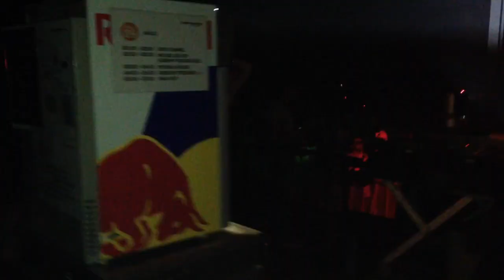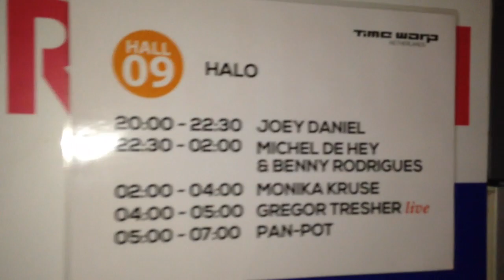MONIKA KRUSE @ Time Warp Netherlands 2013